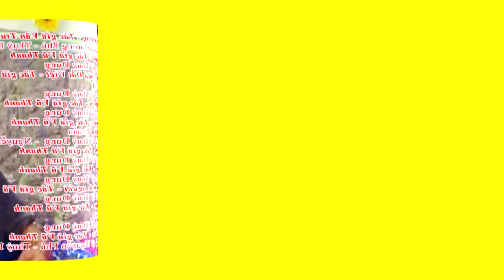ĐẤT THẮM TÌNH NGƯỜI - VŨ THANH